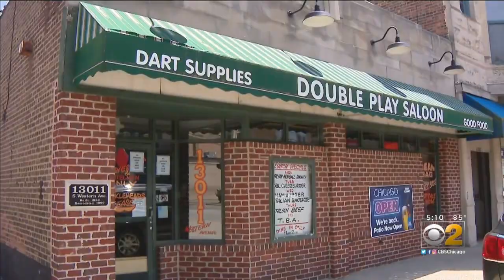Video Shows Hundreds Not Following COVID-19 Guidelines Outside Blue Island Business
An alarming video shows hundreds of people who seem not to be following COVID-19 rules packed together outside a suburban business.